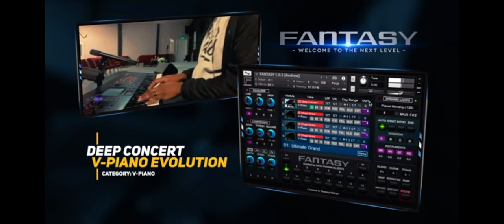Playing the Deep Concert Grand from the “Fantasy” plug-in!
Check out the full playthrough of this plug-in on my page!!!